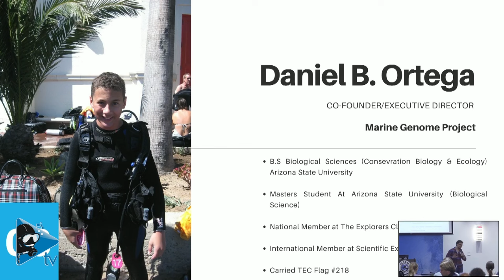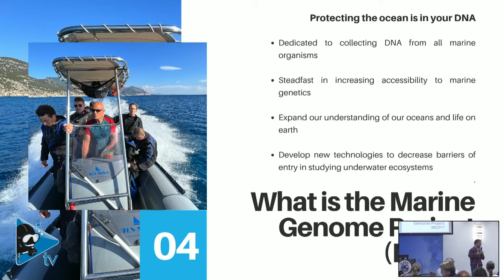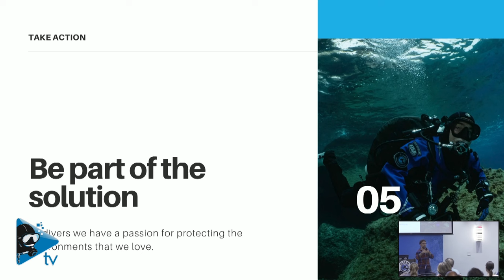Revolutionizing Marine Conservation: The Marine Genome Project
a Brief snippet from Daniel Ortega's presentation at the GUE conference in Florida, discussing how to Revolutionise Marine Conservation, a project named The Marine Genome Project